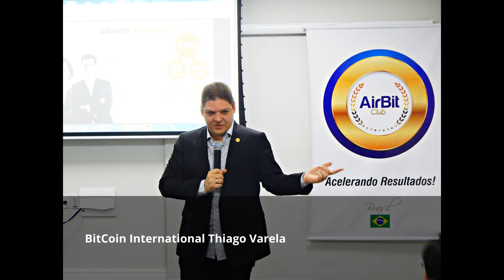Entrevista com BitCoin International Leaders Marcelo Moura Thiago Varela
Pessoas comuns estão se tornando milionárias com esta que é a novidade mais quente dos últimos anos…
Ex-morador de Paraisópolis fatura R$ 1,4 milhão com Bitcoins (Globo.com)
 Garoto de 15 anos abre startup após lucrar R$ 200 mil com Bitcoins (Estadão)
 Adolescente fica milionário aos 18 anos usando Bitcoins (InfoMoney)
 Homem compra US$ 27 em Bitcoins e, quatro anos depois, eles valem US$ 1 milhão (UOL)